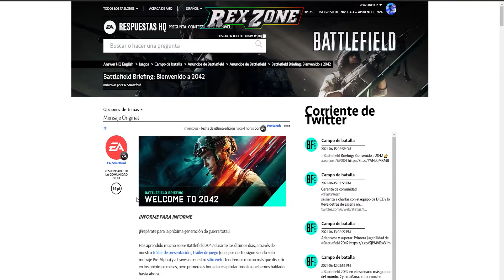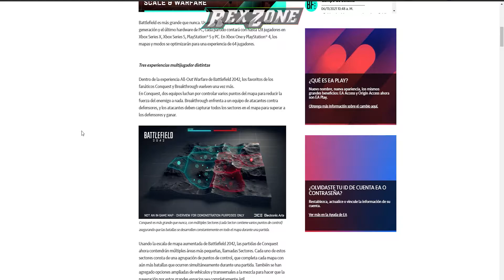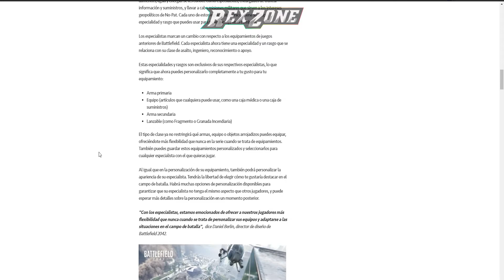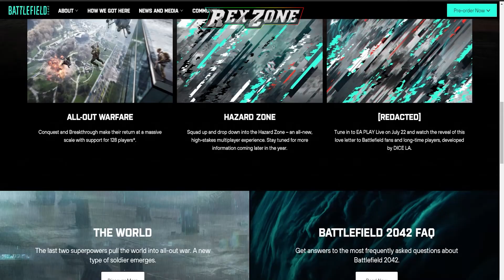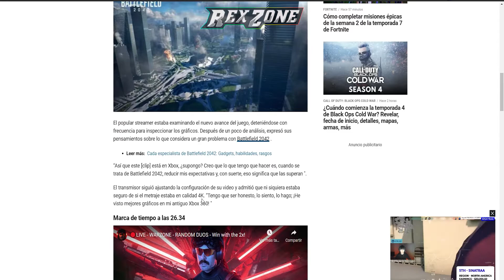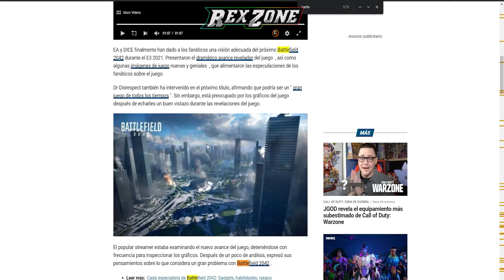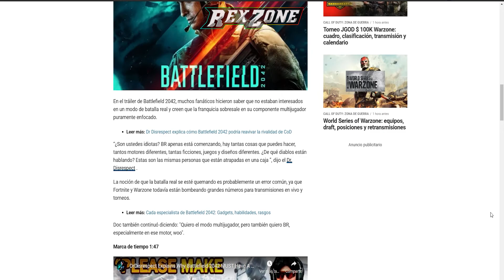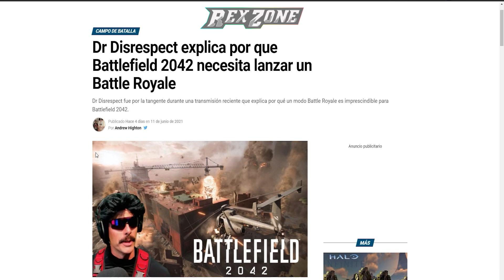𝐁𝐀𝐓𝐓𝐋𝐄𝐅𝐈𝐄𝐋𝐃 𝟐𝟎𝟒𝟐, 𝐍𝐔𝐄𝐕𝐎 𝐌𝐎𝐃𝐎 𝐂𝐎𝐍𝐐𝐔𝐈𝐒𝐓𝐀 ,𝐃𝐑 𝐃𝐈𝐒𝐑𝐄𝐒𝐏𝐄𝐂𝐓 𝐃𝐈𝐂𝐄 𝐒𝐈𝐍 𝐁𝐀𝐓𝐓𝐋𝐄𝐑𝐎𝐘𝐀𝐋𝐄 𝐄𝐋 𝐉𝐔𝐄𝐆𝐎 𝐄𝐒 𝐔𝐍 𝐅𝐑𝐀𝐂𝐀𝐒𝐎?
saludos

saludos